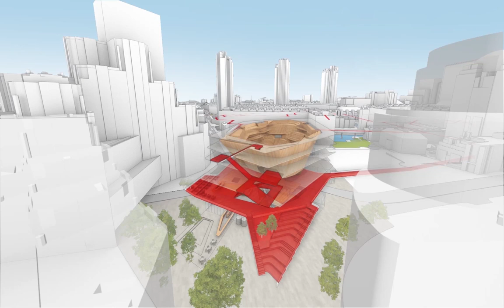London Centre for Music - Concept Design by Diller Scofidio + Renfro